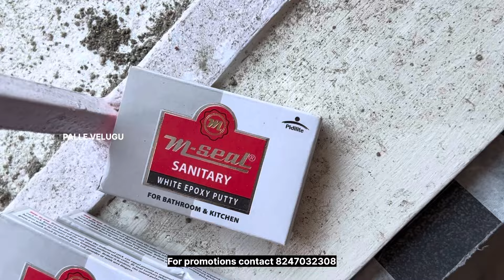western toilet fitting|bathroom fittings|toilet seat fitting|nani vlogs